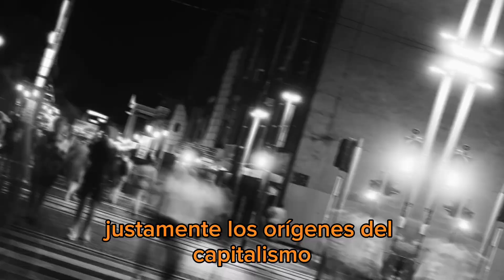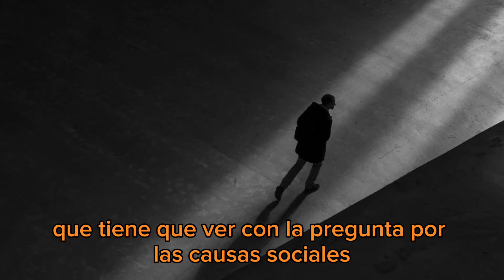SOCIOLOGÍA. SOCIEDADES. DOCENTE PAMELA SOSA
Pamela Sosa es docente de la carrera Sociología y da detalles del concepto de sociedad, desde la postura de autores reconocidos de la disciplina. Origen, reproducción y causas de los fenómenos sociales